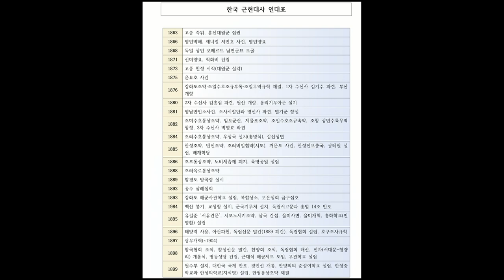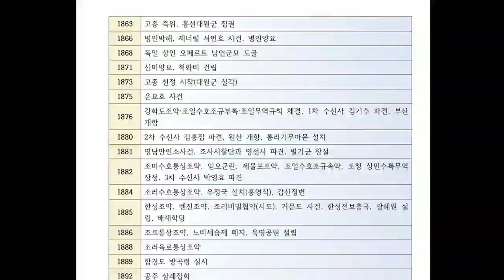[수요예배] 한국교회사(3)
수요예배
요한복음 12:23-25
한국교회사(3)
고치환목사